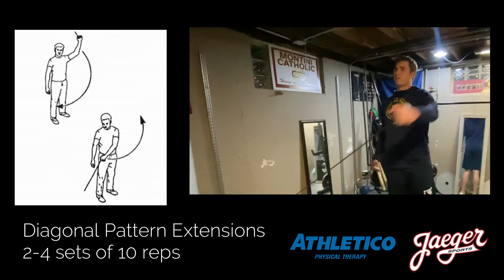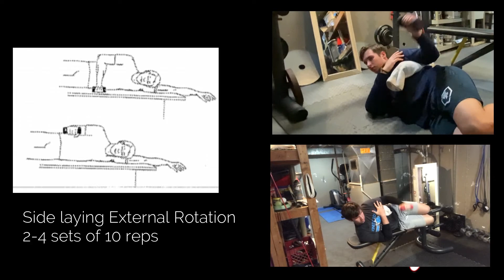The Thrower's Ten Arm Care Program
FREE ARM CARE PROGRAM- This arm care program is based on The Thrower's Ten Program, which is a program used by trainers at the major league and college level to help keep their player's arms healthy. The Thrower's Ten is designed to exercise the major muscles necessary  for throwing, help strengthen the arm and, and prevent injuries so you can compete at the highest level! The programs goal is to be an organized and concise arm care program. In addition, all exercises included are specific to the thrower and designed  to improve the strength, power, and endurance of the shoulder complex muscle system.
Required Items:
Exercise Bands (Jager Bands)
3-5lbs Dumbbells

Program is included with first training session at Elite10Pitching!